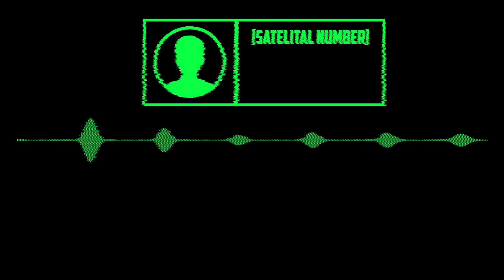EL REGRESO DE DJ GRUESO | Mision: Rescatar al Hacker 60 Personas! | DovuX Life RP | GTA V Roleplay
Editor: Buri.

Recuerda seguirme por Twitch, estoy transmitiendo en vivo todos los días y varios juegos